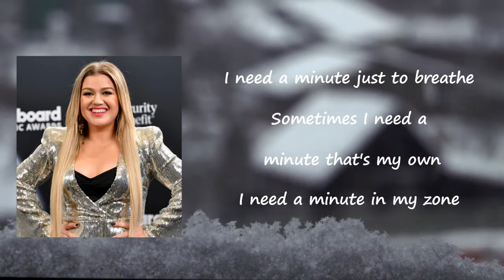Kelly Clarkson - A Minute Lyrics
Songs: A Minute by Kelly Clarkson
Album

A Minute Lyrics:

You're going crazy
Running on empty
You can't make up your mind
You tried to hide it
But you had to say it
Restless all this time
So completely drained from everything that's in your life
It's so wrong but you had to scream every thought you'd kept inside

One minute you laugh
The next minute you're slowly sinking into something black
I get the feeling that lately nothing ever really lasts
I keep trying to get up but I keep falling back
And you love, and you hate, and you wait
Cause one minute goes fast

You just can't escape it
You're losing patience
You wonder what went wrong
Everything changes
Happy then jaded
Always a different song
Playing in your head just when you think you've got it down
Out of nowhere you realize it's different music playing now

Cause one minute goes
One minute goes